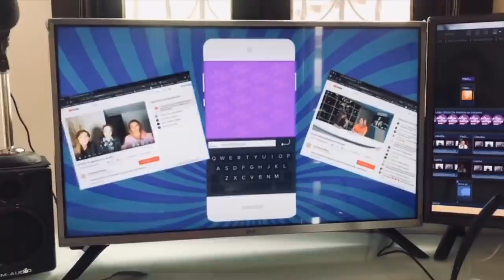Laura Bozzo, Adame super nivel, Angélica Rivera ¿verían su novela?, la infidelidad más famosa...(58)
las notas más destacadas de la semana las comentan Claudia de Icaza y Lupita Martínez.  esta semana Laura Bozz y Adame, Karen Vega modelo, Maya Rivera desaparecida, Angélica Rivera ¿regresará? y más.
Además las recomendaciones:
La Jauría en Prime
Walter Mercado Netflix y más